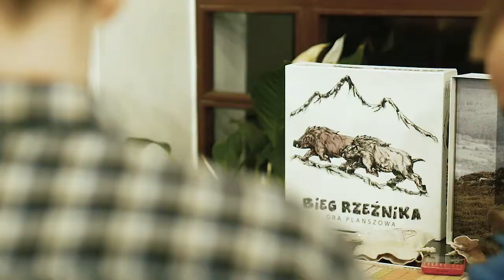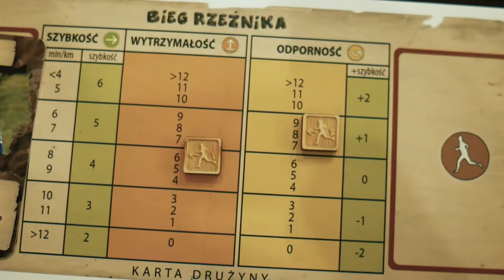Bieg rzeźnika gra planszowa, play testy w Centrum Gier Pegaz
Produkcja: Kinomachina

Wraz z autorem gry Gracjanem Kaja wybraliśmy się na play testy do Centrum Gier Pegaz w Bydgoszczy. Gra przyjęła się bardzo dobrze, a my mieliśmy możliwość zarejestrowania tego, czego efekt można oglądać powyżej.